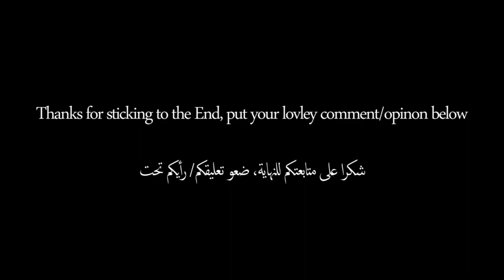Winning My First Squad Game in Super Animal Royale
Buckle up, it’s Super Animal Royale time! it’s a furvival frenzy in an abandoned safari park.

00:00 S.A.W vs Rebellion match
02:11 Squad match